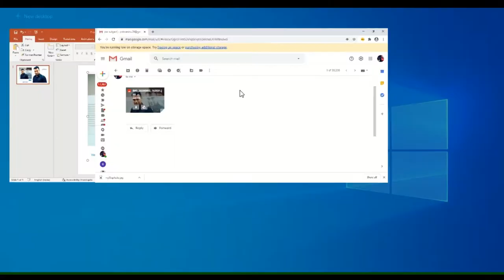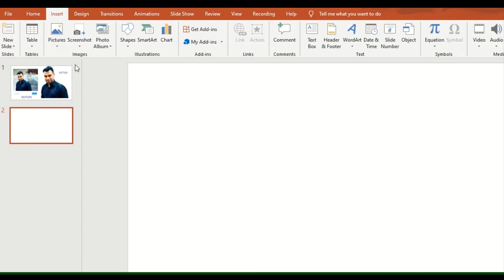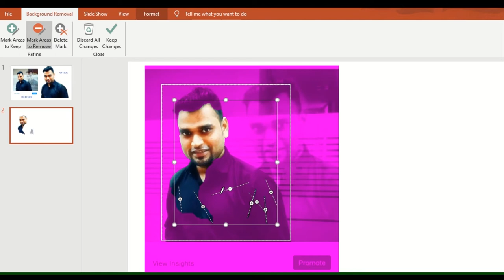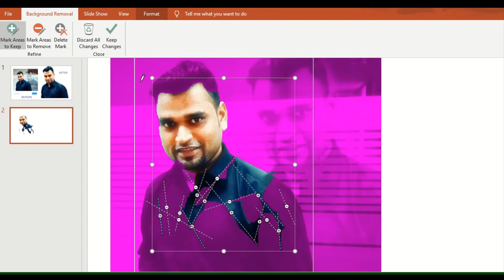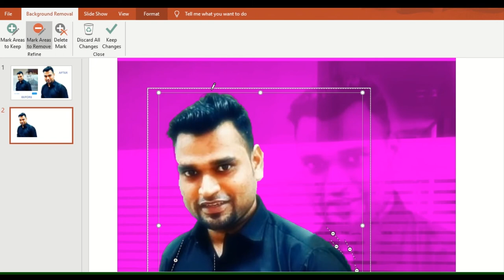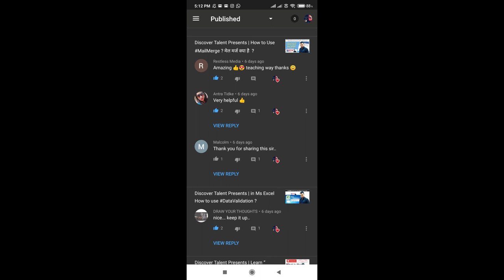Discover Talent Presents | In PowerPoint How to remove Background of any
Learn the PowerPointTIp easy access how to remove a background of your any image ( Passportphoto , InstagramPhoto , FacebookPhoto ) you can convert this in PNG file and use as without background image. Once again also thanks to each one of you who posted value added comments in my youtube channel best comments will feature in upcoming videos for sure . you can easily find us on google now type "DiscoverTalentPresents" and get the MsOffice repository